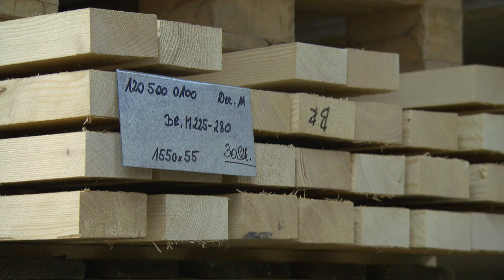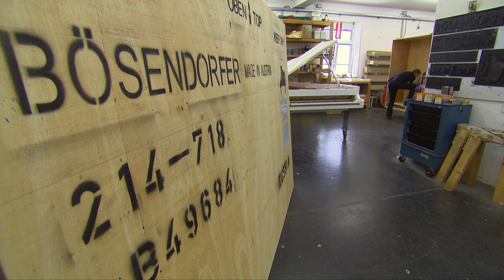Klavierbau bei Bösendorfer – ganze Doku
In diesem Film begleiten wir den Bau eines Flügels bei der Firma Bösendorfer bei Wien. Der Pianist Roland Batik probiert dort einige Flügel für ein Konzert aus.

Das Schlussstück des Filmes musste ich aus rechtlichen Gründen leider wegschneiden aber ansonsten ist der Film komplett.